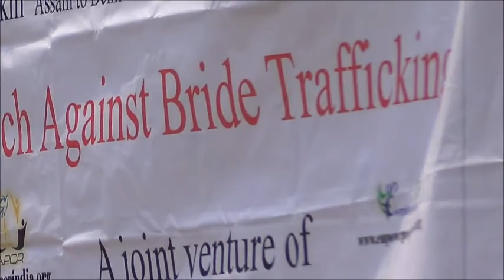shafique : March Against Bride Trafficking